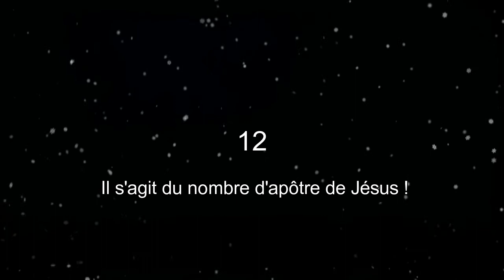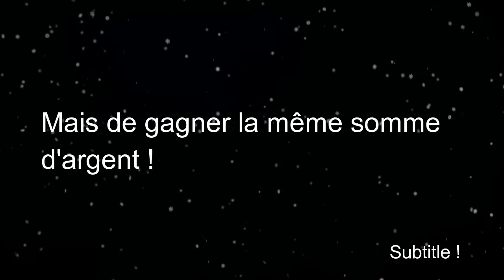Les champions du complot d'Egletons, vidéo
Voici la vidéo gagnante des élèves de 4e du collège d'Egletons, autour du travail sur l'EMI. RAPPEL : Le montage et la réalisation n'ont pas une seule fois demandé l'intervention de l'enseignant. Capacité numérique des élèves !